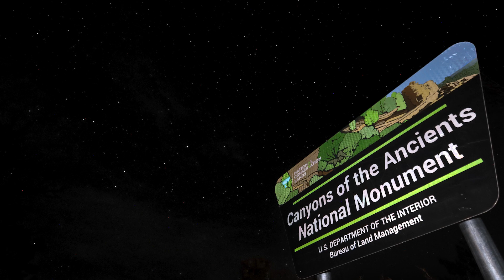Canyons of the Ancients National Monument is working to achieve International Dark Sky status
Canyons of the Ancients National Monument supervisory park ranger Amala Posey-Monk discusses how the monument, located in southwestern Colorado, is working to achieve International Dark Sky status, to include sky quality metering that will be conducted by volunteers and Bureau of Land Management staff throughout 2024. Achieving International Dark Sky status is a rigorous process that requires conservation efforts not only by the BLM but also participation from the local community for the improvement of the the nightscape.  On clear nights, visitors to the monument can see countless stars and the Milky Way in the night sky.

Description: This Bureau of Land Management Colorado video, featuring Canyons of the Ancients National Monument employees Amala Posey-Monk and Tom Adams, illustrates how CANM will work to achieve International Dark Sky Status during DarkSkyWeek April 2-8, 2024, but the monument gives visitors to CANM the opportunity to DiscoverTheNight year-round.

Bureau of Land Management Colorado video produced by Brigette Waltermire

Imagery shown provided by Brigette Waltermire, Pualani Tupper and courtesy photos from Canyons of the Ancients National Monument